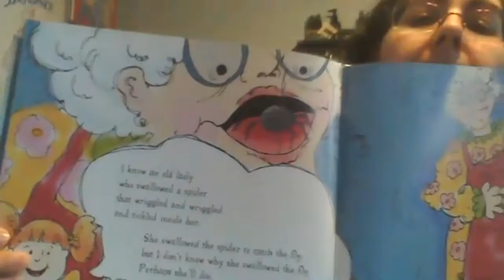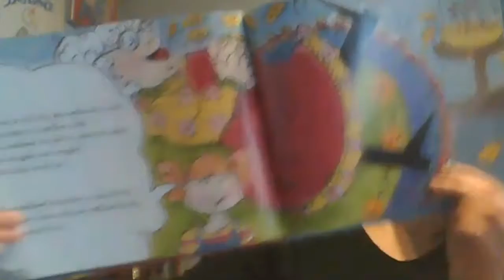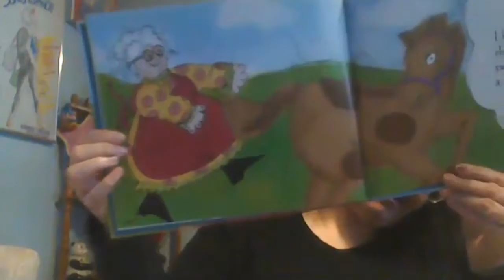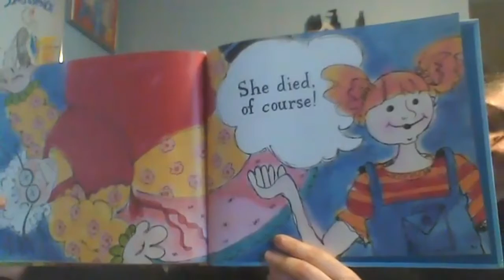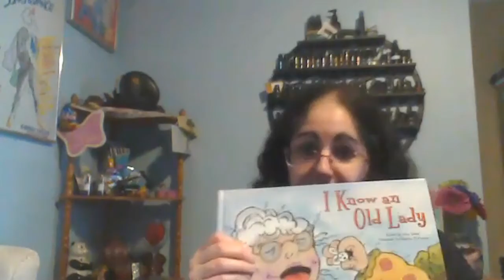I Know An Old Lady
I Know An Old Lady storybook